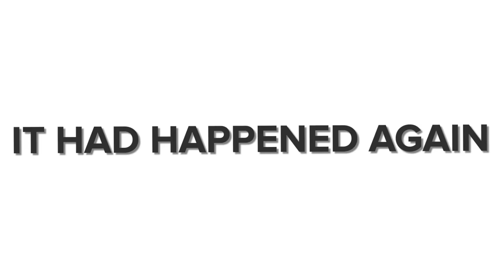Can SCP-049 Cure the Pestilence in SCP-3008 Infinite Ikea?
SCP 049 is a Euclid Class anomaly also known as The Plague Doctor.
SCP 3008 is a Euclid Class anomaly also known as The Infinite Ikea.

SCP-049 is a humanoid entity, roughly 1.9 meters in height, which bears the appearance of a medieval plague doctor.
SCP049 will become hostile with individuals it sees as being affected by the Pestilence, often having to be restrained should it encounter such. If left unchecked, SCP-049 will generally attempt to kill any such individual.

SCP-3008 is a large retail unit previously owned by and branded as IKEA, a popular furniture retail chain. A person entering SCP3008 through the main entrance and then passing out of sight of the doors will find themselves translocated to SCP-3008-1.
SCP 3008 1 is a space resembling the inside of an IKEA furniture store, extending far beyond the limits of what could physically be contained within the dimensions of the retail unit.

SCP-049 Cures SCP-096 of the Pestilence?!